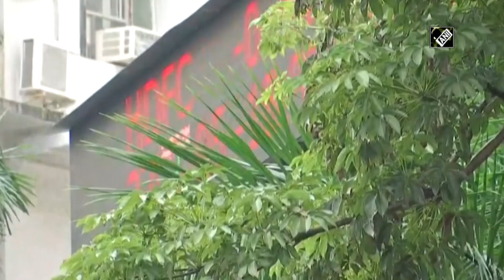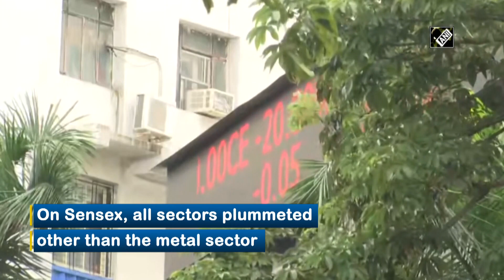Equity indices open in red, Sensex plunges 1493 points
Mumbai, Mar 07 (ANI): Equity indices opened in red on March 07 with Sensex down by 1493.02 points and Nifty down by 419.40 points. The 30-scrip BSE Sensex was down by 1493.02 points or trading at 52840.79 and down by 2.75 per cent at 9.30 am. Similarly, 50-scrip NSE Nifty was trading at 15826 at 9:30 am, down by 419.40 points or 2.58 per cent. On Sensex, all sectors plummeted other than the metal sector. (SA)